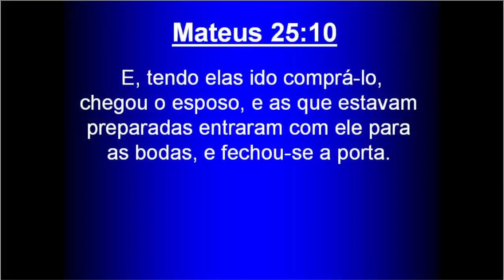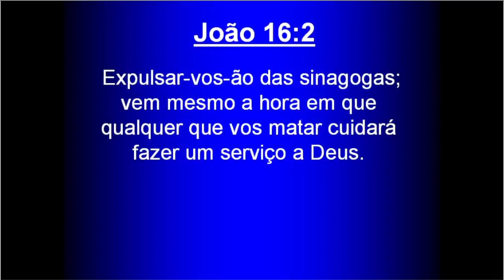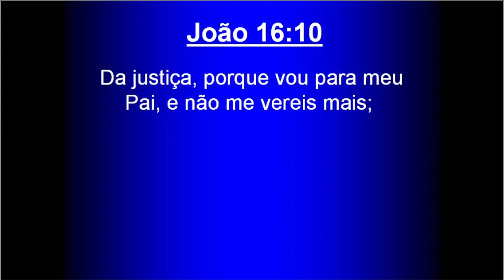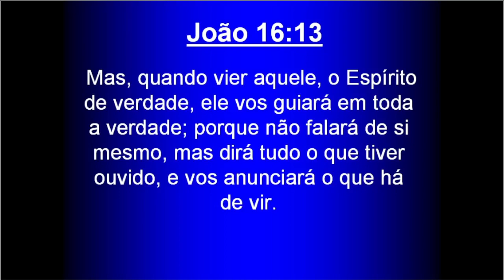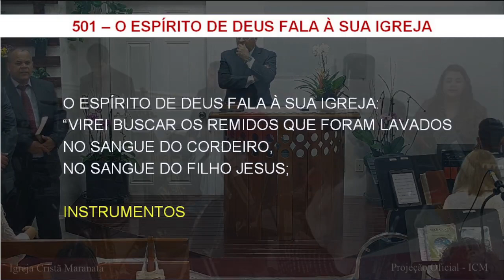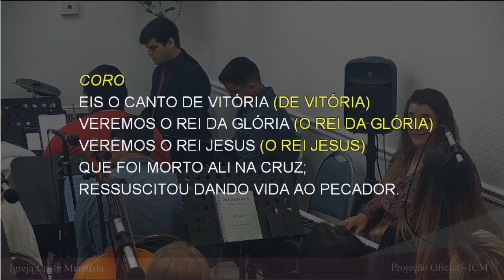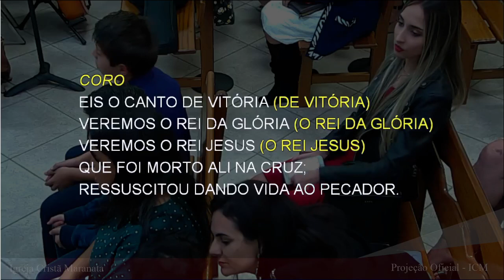Saturday Service (2023-01-28) Maranatha (Pompano Beach, Florida)